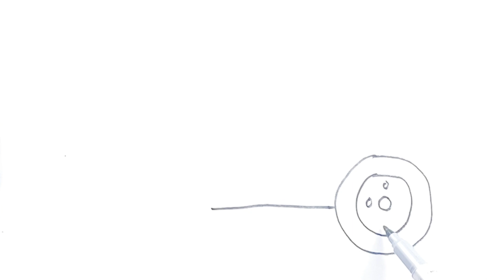Learn How To Draw A PLANTOR Easiest For Kids/Aprende a dibujar un PLANTOR más fácil